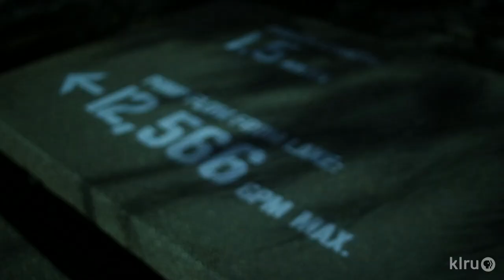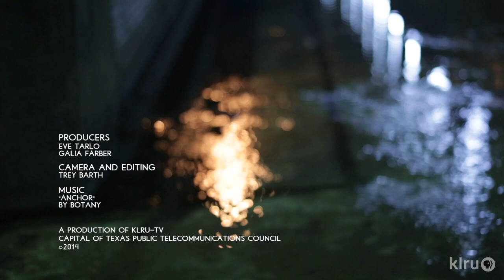Light Night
On November 13, 2014, a small stretch of Waller Creek in downtown Austin, Texas was lit up with modern light installations created by five local architects and landscape designers.  These light pieces were designed to showcase the space's potential, since soon a series of parks and connected trails will be developed in the location. Organized by the Waller Creek Conservancy and featuring live local music, the event drew strolling crowds to the walkways and various creekside businesses.